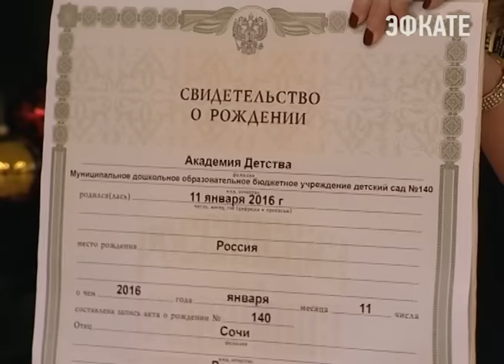Первый день рождения отметил детский сад № 140 в Хостинском районе Сочи. Новости Эфкате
Дошкольное учреждение было открыто в конце 2015 года в Кудепсте. И получило название «Академия детства». На годовщину детсадовцы представили свои творческие достижения, а педагогический коллектив принял участие в манекен-челендже.

Стройку детского сада в 2015-ом тогда окрестили «народной». Чтобы к новому году предоставить больше трёхсот путёвок юным сочинцам, администрация города работала на пределе возможностей. «Академию детства» построили за семь месяцев. И вот год спустя у дошкольного учреждения не только современный дизайн, но и дружный профессиональный педагогический коллектив.

В свой первый день рождения детский сад встречает самых близких друзей. Сотрудников управления образования и науки, заведующих других дошкольных учреждений и меценатов, благодаря которым «Академия детства» воспитывает больше трёхсот талантливых юных сочинцев. Здесь профессиональные педагоги обучают детей разным предметам, наукам и спорту.

Сочи. Новости.
Телеканал Эфкате.